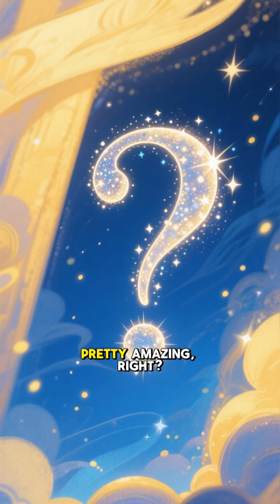Why We Dream 😴– mind snap